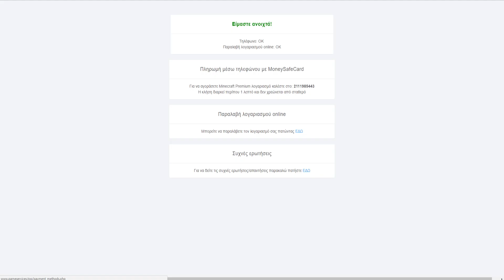ΚΛΕΒΟΥΜΕ ΤΑ ΔΩΡΑ ΤΩΝ ΧΡΙΣΤΟΥΓΕΝΝΩΝ!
☛ Steam: KarpouziFetaGaming
☛ Minecraft: KarpouzisFetas
☛ Ποιός είμαι: Ονομάζομαι Χάρης, είμαι 18 χρονών και μένω στην Θεσσαλονίκη!